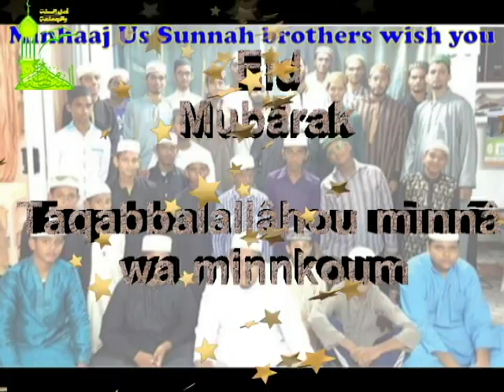Minhaaj TV - Les Sunnah du jour Eid Al Fitr